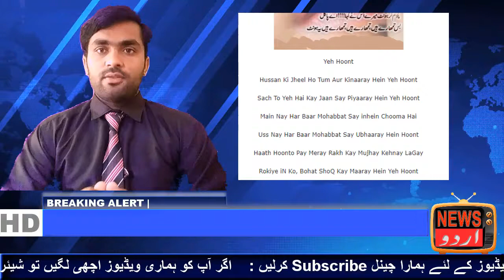2 line sad Heart Touching Poetry| 2 Line Urdu Poetry| Two line Hindi Shayri| Sad Love Shayri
2 line sad Heart Touching Poetry| 2 Line Urdu Poetry| Two line Hindi Shayri| Sad Love Shayri

Baba Bulleh Shah Poetry Best Punjabi kalam Baba Bulleh Shah |  ਬਾਬਾ ਬੁੱਲੇ ਸ਼ਾਹ |  بلھے شاہ
 Bulleh Shah lived after the Pashto Sufi poet Rahman Baba (1632–1706) and lived in the same period as Sindhi Sufi poet Shah Abdul Latif Bhittai (1689–1752). His lifespan also overlapped with the Punjabi poet Waris Shah (1722–1798), of Heer Ranjha fame, and the Sindhi Sufi poet Abdul Wahab (1739–1829), better known by his pen name Sachal Sarmast. Amongst Urdu poets, Bulleh Shah lived 400 miles away from Mir Taqi Mir (1723–1810) of Agra. Bulleh Shah practised the Sufi tradition of Punjabi poetry established by poets like Shah Hussain (1538–1599), Sultan Bahu (1629–1691), and Shah Sharaf (1640–1724). The verse form Bulleh Shah primarily employed is the Kafi, popular in Punjabi and Sindhi poetry. Many people have put his Kafis to music, from humble street-singers to renowned Sufi singers like Nusrat Fateh Ali Khan, Pathanay Khan, Abida Parveen, the Waddali Brothers and Sain Zahoor, from the synthesized techno qawwali remixes of UK-based Asian artists to the Pakistani rock band Junoon.
Information on Wikipedia